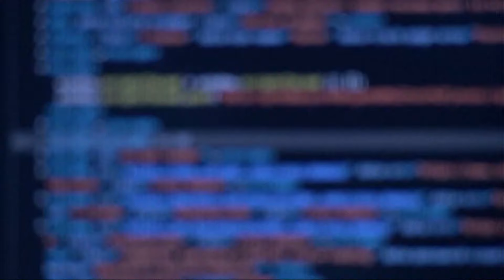🔴 ВАЖЛИВІ НОВИНИ 9:00 за 7 травня